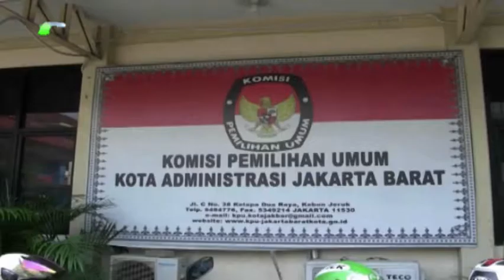KPUD Kota Jakarta Barat Distribusikan Surat Suara Ke KPPS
Komisi Pemilihan Umum Kota Jakarta Barat, mulai mendistribusikan 1 juta 724 ribu 976, surat suara  ke seluruh Kecamatan dan Kelurahan di wilayah Jakarta Barat. Penddistribusian surat suara tersebut mendapat pengawalan ketat aparat Kepolisian dan TNI. (Baito Herlambang)